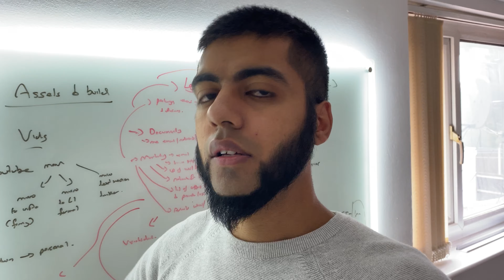Ep 6 - Potential | Look inside yourself 👊🏽💥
🤔 What comes to mind when you think about potential?

🗣 “We all have a potential that far exceeds what our minds can imagine, what we lack is the belief that we have it and the desire to utilise”

📋 This is a quote that came to my mind back in 2014 at my first ever conference. Since then I have been trying to tap in to what I have been blessed with.

💥 The number one reason we may not improve or succeed is we don’t believe we have the capabilities in the first place. Something we hear a lot is “self reflection and awareness”.

🔥 We don’t know what the future holds, we may not know what we are capable of...

Until we try.

🧠 We may fail, we may “lose” but we actually gain by learning. Potential isn’t just about what you may be good at its also what you are not! You refine yourself over time!

🌟 Before we try, we must believe we have the ability to get their. That full conviction is the start of it all.

🥼 An example, when life was so tough during my PhD days i told myself “it is not if I finish, it is when I finish”. There was no drug, no online course nothing. I just shifted my mentality! I had belief and because of that I started to tap into the potential I already had (but just didn’t know it!).

💪🏽 Belief opens up your own potential. It was already there, you just didn’t know it.

I hope you are enjoying this series!

Incase you didn’t realise I am new to YouTube vlogs, any tips and advices would be great too.